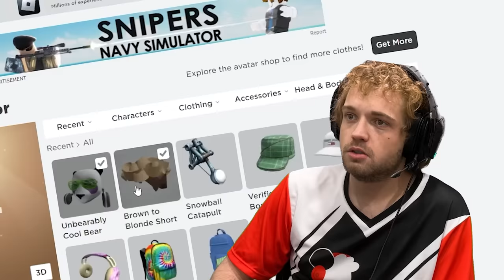HACKED! I WRECKED Combo's House in Bloxburg!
HACKED! I WRECKED Combo's House in Bloxburg! Bradley from The Studio Space took over Combo Panda's gaming account and wrecked his house in Bloxburg Roblox